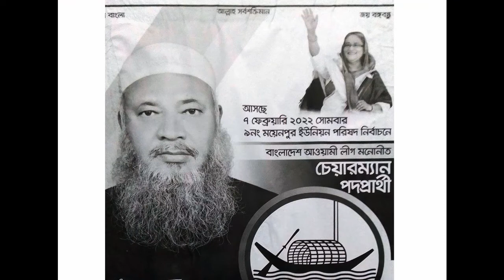নৌকার হবে জয় গান, nouka markar hobe joy, Mahabubul video Song 2022, Rangpur Bangla tv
nouka markar hobe joy, Mahabubul video Song 2022, Rangpur Bangla tv
Nouka Song || Nouka Markar Hobe Joy Song || নৌকার হবে জয় গান || Nirbachon Song 2018
Election theme song of Bangladesh Awami League 2018 | Joy Bangla Jitbe Abar Nouka|| mr adda buzz
নৌকা মার্কার সেরা গান ।।Nouka Marka New 2022
নৌকা মার্কার নতুন গান । গানটি সকল নৌকা মার্কার প্রার্থীদের জন্য । নৌকা মার্কার নির্বাচনের ডিজে গান
জয় বাংলা জিতবে এবার নৌকা ড্যান্স ভিডিও - Joy Bangla Jidbe Ebar Nowka Dance Video || Bauphal TV